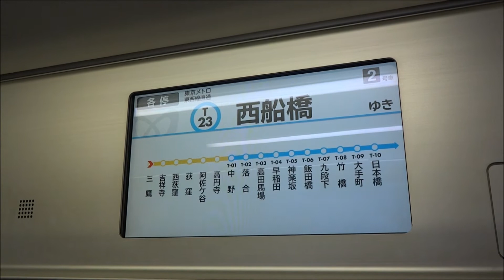【車内LCD】東京メトロ東西線